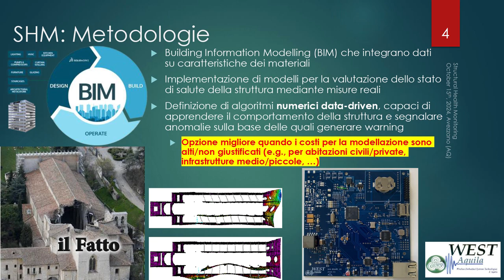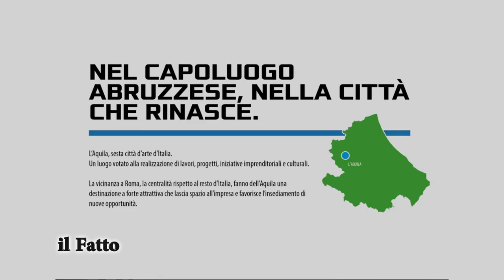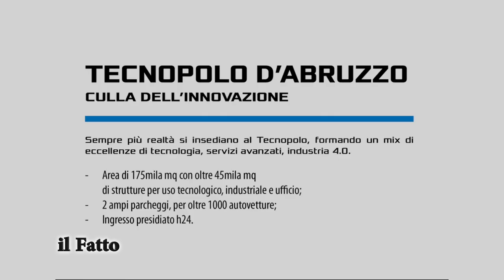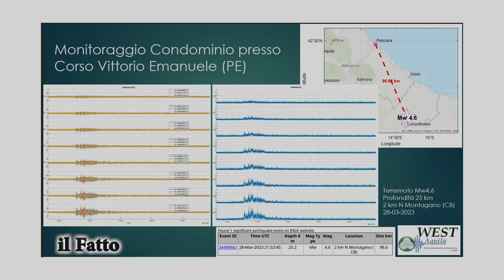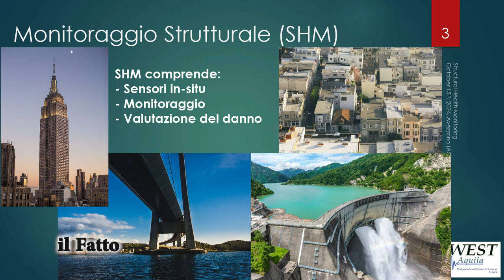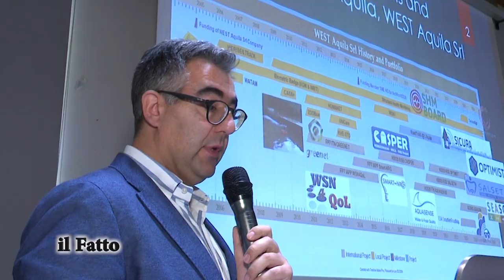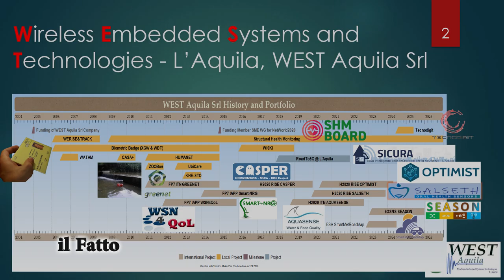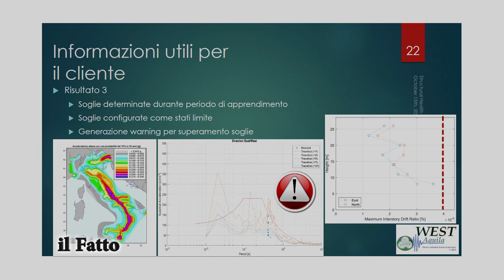IL FATTO - Avezzano: edifici in sicurezza, Tecnopolo d’Abruzzo ha presentato il progetto SHM Board